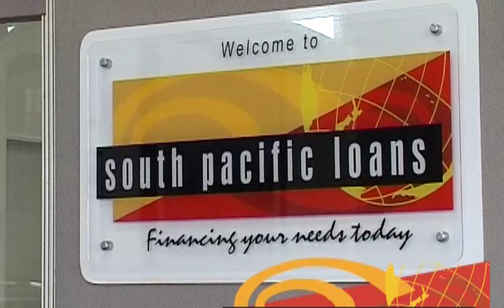TNEWS EP2 2011 P2